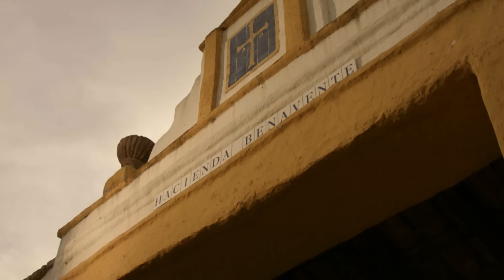La Malquerida - Capítulo 61 (Parte 2/2) | 1080p